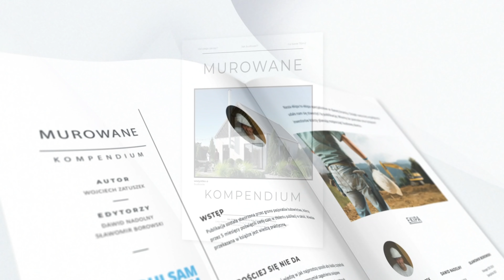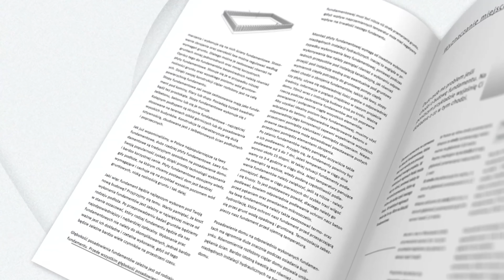Ile kosztuje budowa domu w 2022 roku?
Budowa domu to spory wydatek na dzisiejsze czasy ponieważ ceny materiałów budowlanych z dnia na dzień się zmieniają, na chwilę obecną nie da się „sztywno” określić ile wyniesie nas budowa metra kwadratowego naszej inwestycji. Z naszego doświadczenia wynika że najprościej zrobić to mając listę materiałów na dany projekt, dzięki temu jednego wieczora możemy przysiąść do zliczania kosztów jakie poniesiemy. Wszystko także zależy od tego jak architektonicznie skomplikowany jest nasz projekt, czy posiada wykusze, balkony itp. Najprostsze bryły zawsze będą sporo tańsze od skomplikowanych.

Koszty budowy domu 2022

00:00 Koszt budowy domu do 70m2
00:35 Koszt budowy domu 2022
01:00 Kosztorys domu
01:32 Koszt materiałów budowlanych
01:55 Koszt budowy domu na zlecenie
02:15 koszt budowy domu do SSO
02:39 Ile zaoszczędzisz na budowie domu samemu
03:00 Od czego zacząć budowę domu
03:22 Dom murowany czy szkieletowy
03:49 Dom do 70m2
04:21 Koszt budowy domu 2022
05:14 Zakończenie